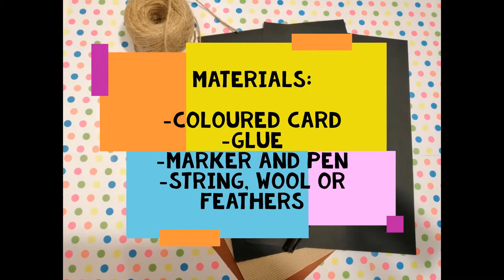DIY Emu Puppet wth Erin from Hepburn Libraries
Make along with Erin to create your very own Emu puppet!

Materials:
Coloured Card
Glue
Marker
Scissors
String, wool or feathers